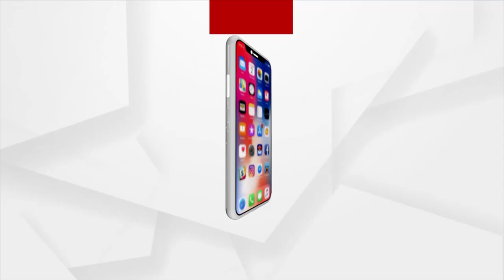BJD Using Police to Spread Chaos and Gain Votes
"Vote for BJD, or we will demolish your house' Threats are being made by the police associated with BJD